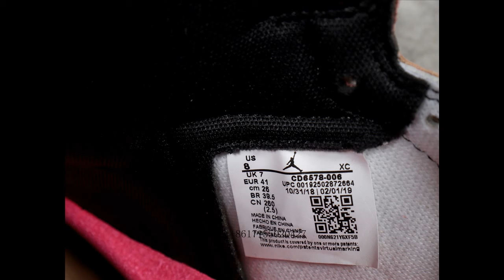Nike SB x AJ1“Defiant 1”CD6578 006“Light Bone